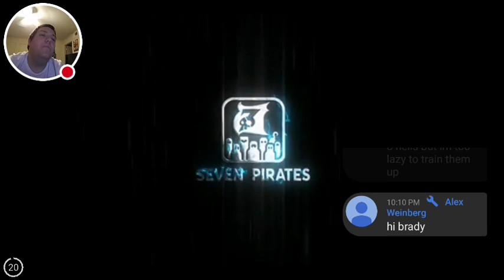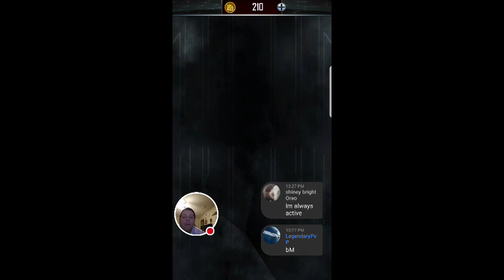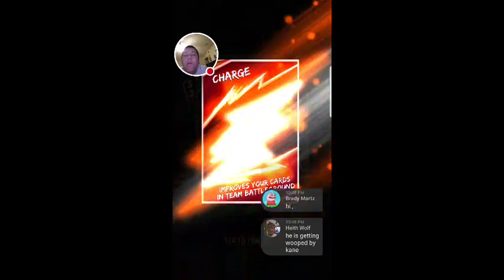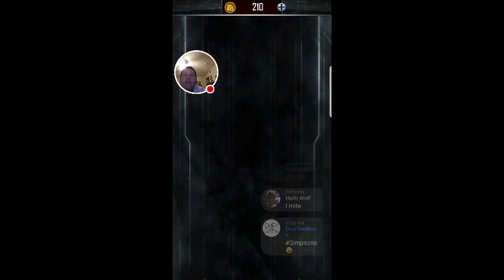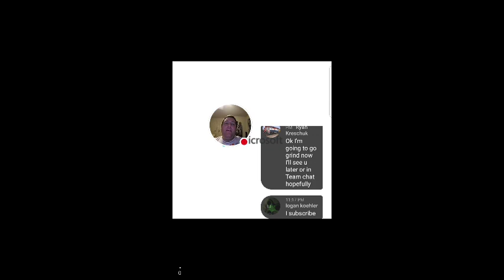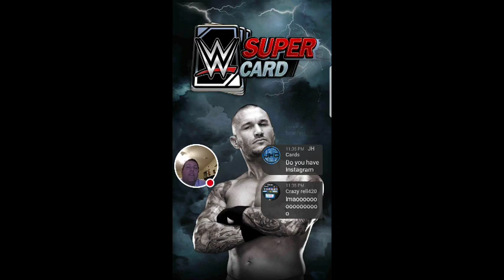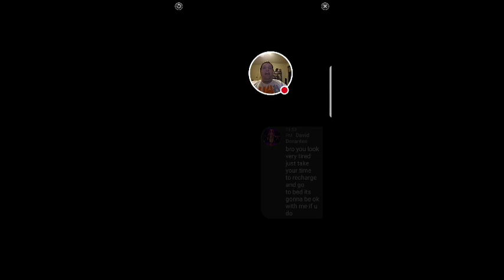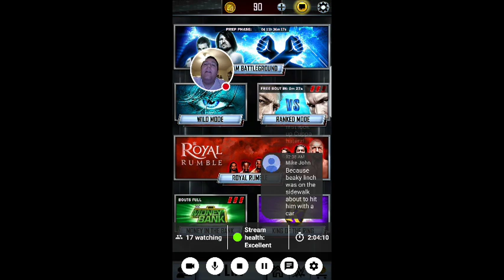Hideo Itami's rigorous training!